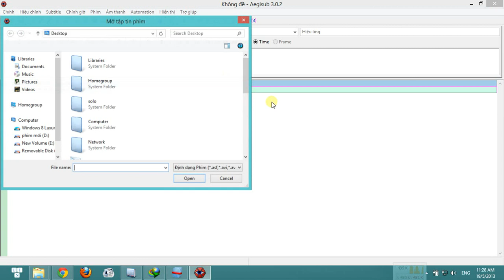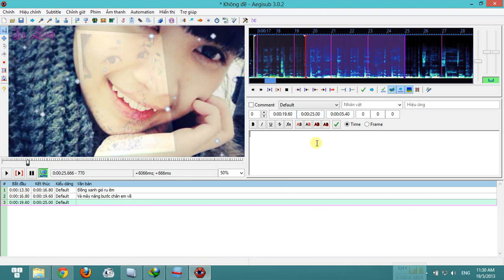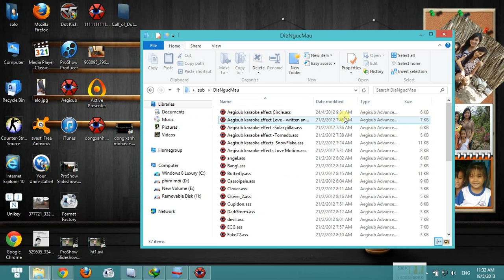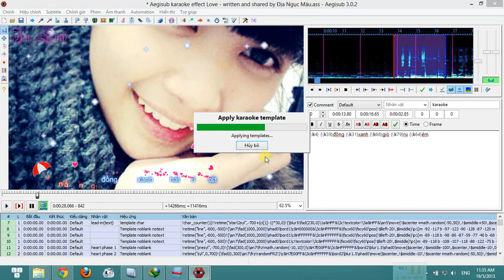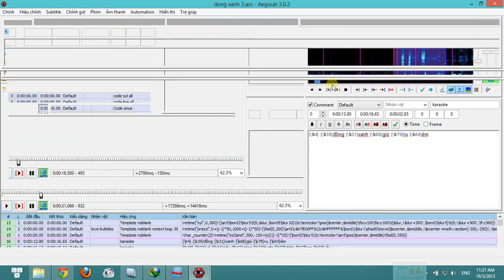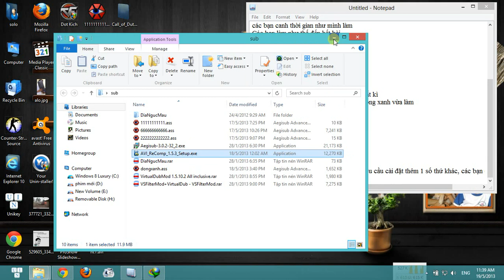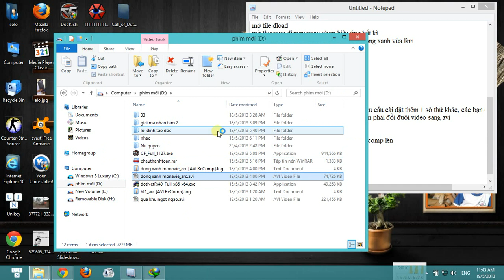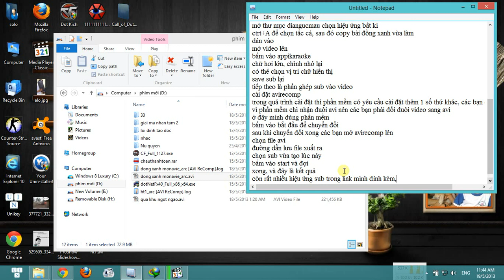Hướng dẫn làm sub bằng phần mềm Aegisub, encode bằng phần mềm AVI ReComp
link download